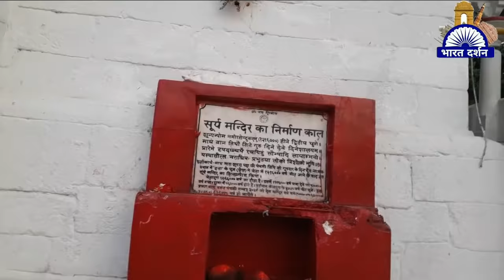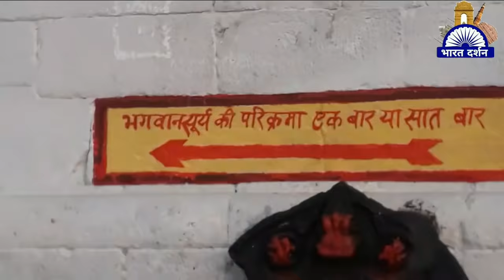Dev Surya Mandir | देव सूर्य मंदिर | History Of Dev Surya Mandir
I want to cover all city,town,Natural,religious and historical places of India on my YouTube channel Bharat darshan vlog but due to lack of money,I'm unable to do so.You can help me for this noble cause through donations.

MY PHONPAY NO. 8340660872